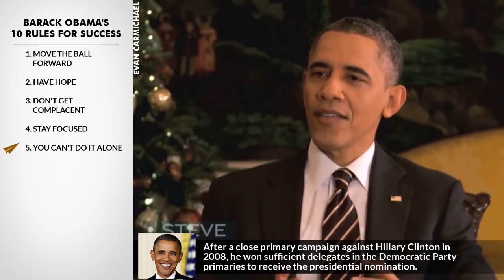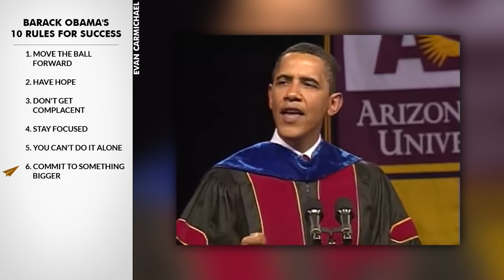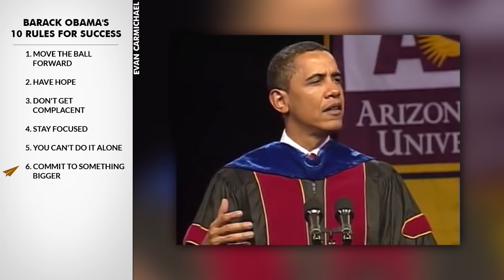Nobody Cares How TOUGH Your Upbringing Was! | Barack Obama | Top 10 Rules for Success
✎ Barack Obama was the first African American president of the United States (2009–17). He oversaw the recovery of the U.S. economy (from the Great Recession of 2008–09) and the enactment of landmark health care reform (the Patient Protection and Affordable Care Act). In 2009 he was awarded the Nobel Peace Prize.

📜BARACK OBAMA'S RULES📜
1. Move the ball forward
2. Have hope
3. Don't get complacent
4. Stay Focused
5. You can't do it alone
6. Commit to something bigger
7. Stop making excuses
8. Don't take yourself too seriously
9. Stick to your plan
10. Follow your passion
and much more bonus rules!

★ BOOKS ★
• 254 Confidence

Much love,
Evan